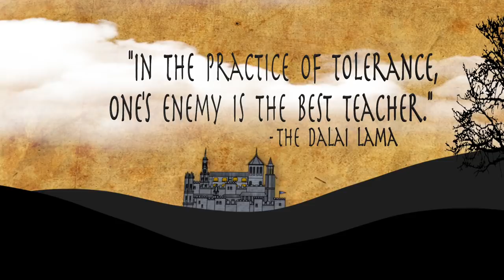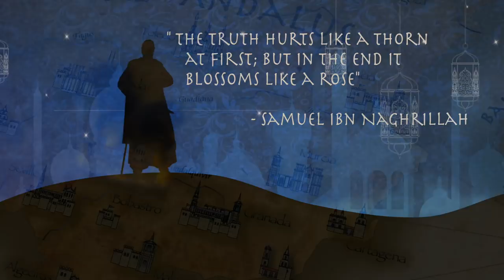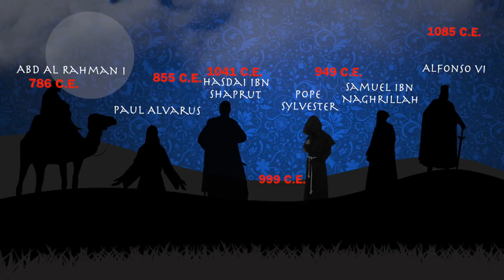ISLAM AND TOLERANCE IN SPAIN - THE JEWISH GOLDEN AGE - WOTW EP 6 P 3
Tolerance in Islamic Spain is a fiercely debated subject. Was Spain under the Moors a period of enlightened co-existence between the three major religions of Islam, Christianity, and Judaism? Did these people come together to build an advanced society where 'convivencia' existed? Or was this all just a myth that is perpetuated by revisionist historians?
The story continues as the mighty caliphate is gone - but its legacy continues and the Jewish Golden Age begins.

MUSIC

Introspection
Battle Lines
Doomed Romance

YouTube Archive
Eyes of Glory - Aakash Gandhi
Desert Caravan
Meditation Impromptu

Cambodian Odessy
Folk Round
Darkening Developments